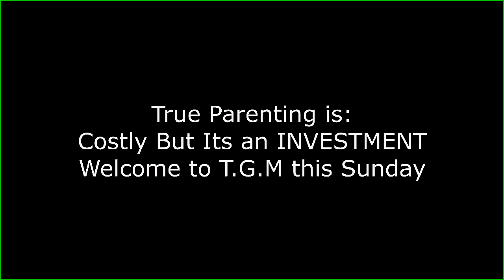JACOB PREPARE TO SAY....I'M THE ONE_Rev. Emeldah Sakwa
Mama's LOVE for the Son manifested_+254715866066